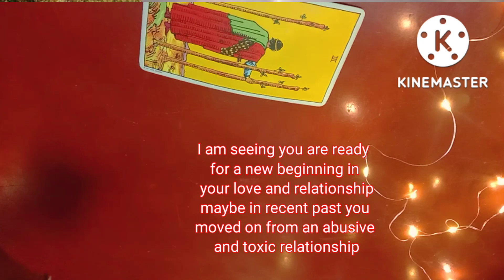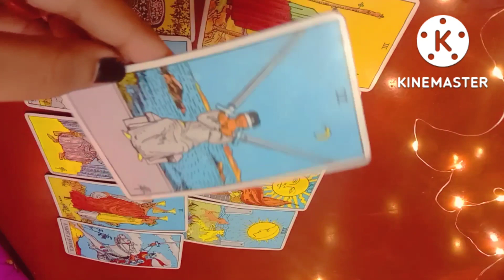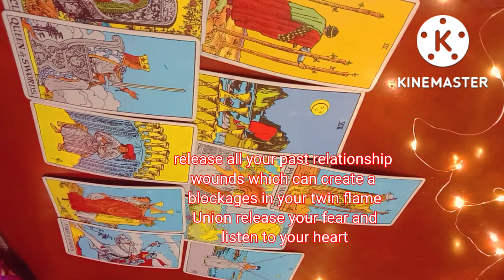11:11♾️ You're going to meet with your Twin Flame🧿☯️Claim 🌈❤️❤️